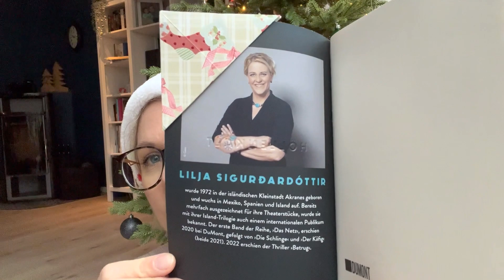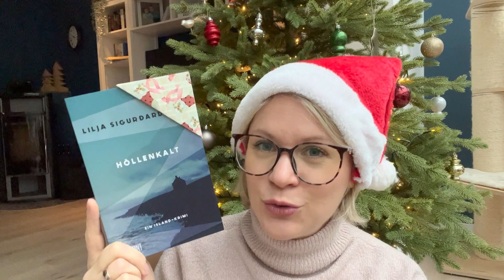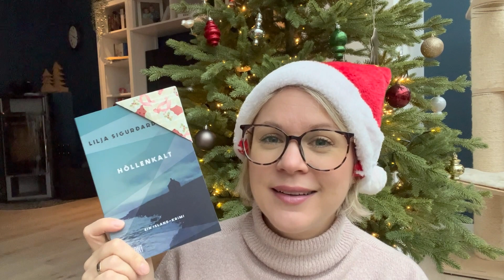AYCR Weihnachtswichteln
frohe und gesegnete Weihnachten wünsche ich auch Allen!
Viel Spaß beim Video,
eure Sarah

𝓤𝓷𝓫𝓮𝔃𝓪𝓱𝓵𝓽𝓮 𝓦𝓮𝓻𝓫𝓾𝓷𝓰•

Da ich ein Buch (oder Produkt wie z.B Kerzen) wenn ich es besonders toll fand, gerne sehr positiv darstelle, zum Kauf anrege und oft dieselben Produkte/Marken thematisiere, kennzeichne ich meine Videos als unbezahlte Werbung – auch, wenn dies komplett freiwillig passiert. Die kostenlose Inanspruchnahme von Produkten in Form von Rezensionsexemplaren wird separat gekennzeichnet (siehe unten).

Impressum:
Sarah Sophie

Tauschticket: Sarahsophie82